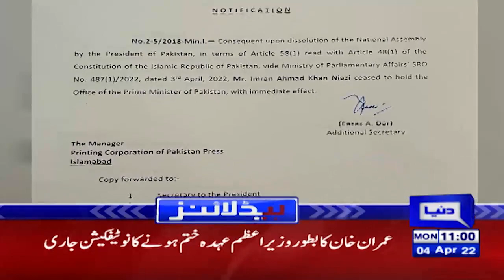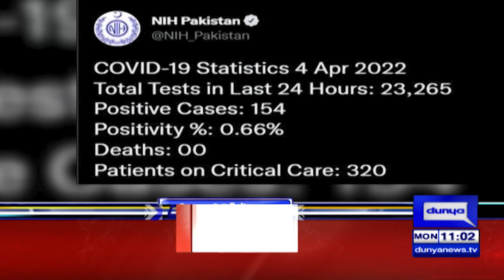Who will be Caretaker PM | Dunya News Headlines 11 AM | 04 April 2022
Dunya News Headlines 11 AM | 04 April 2022